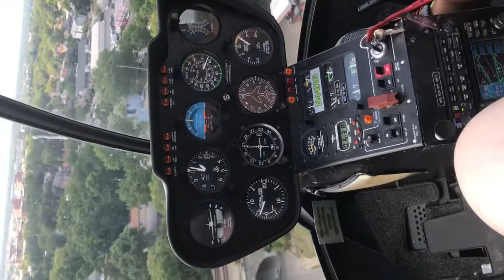Helicopter Ride at the Ohio State Fair 2019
I apologize in advance about the odd orientation; it rights itself at the 40-sec mark. I paid $40 for a 10-mile ride at the Ohio State Fair yesterday (August 3, 2019).

Since it was the first time I ever flew in anything that wasn't on the ground, it was an amazing experience for me. So amazing in fact, that I forgot to hold the iPhone correctly until the 40-sec. mark! The whole ride took 4 minutes and you can see various places like the OSU campus,  the Horseshoe, Downtown Columbus, the old Smith Bros Hardware and of course the fair itself.

I had a ball, even for just four minutes!